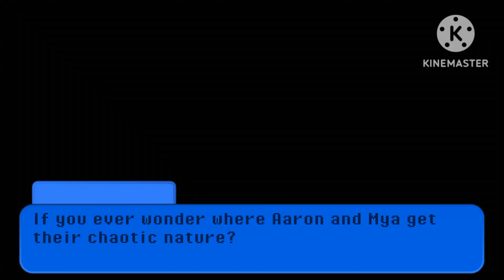¦¦Hello Neighbour: When The Bullying Started¦¦